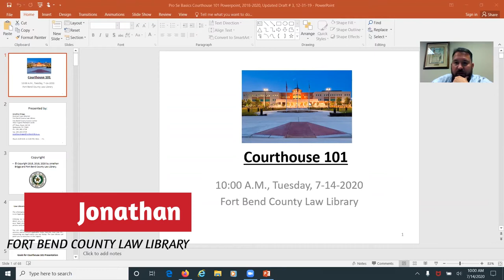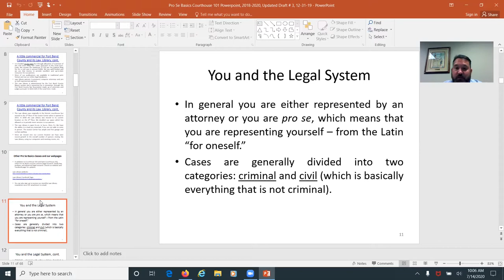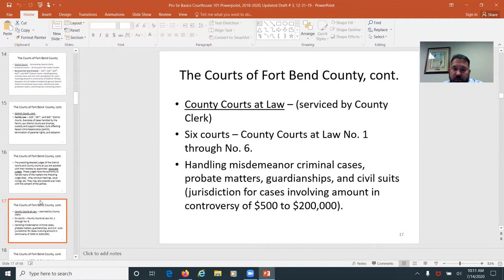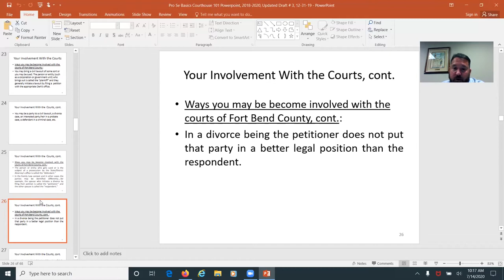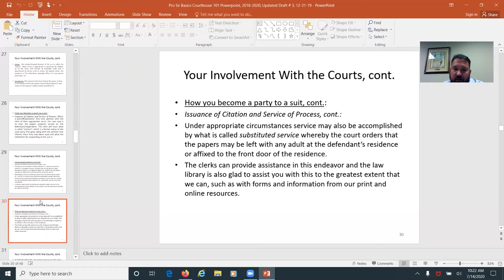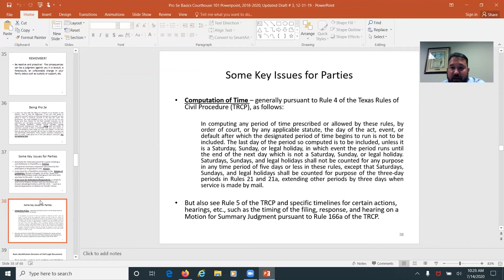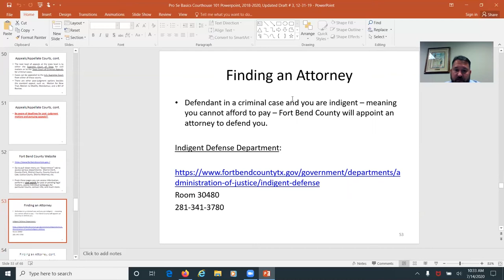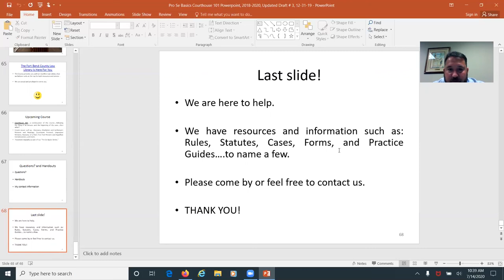Pro Se Basics: Courthouse 101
Video courtesy of Fort Bend County Law Library - FBCL.